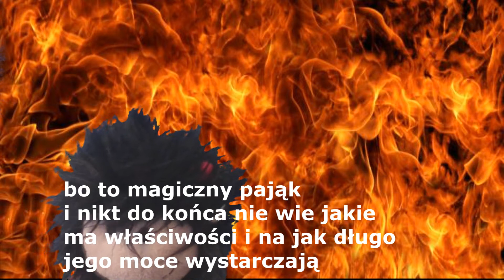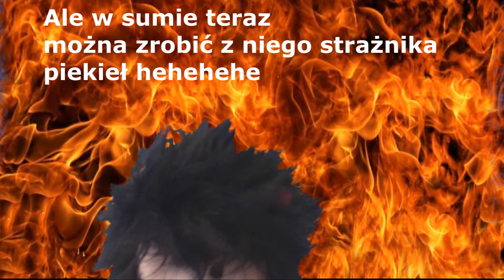Halloween u Lucka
Co tu dużo mówić. Po prostu Halloween u Lucka.

muzyka:

Defkhan & Geeflow - Sen yokken feat. Ado